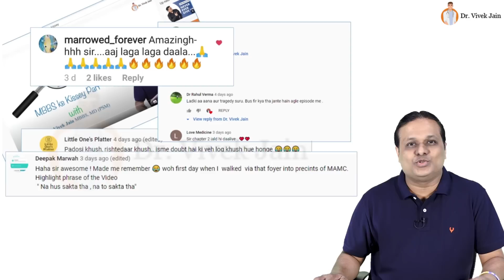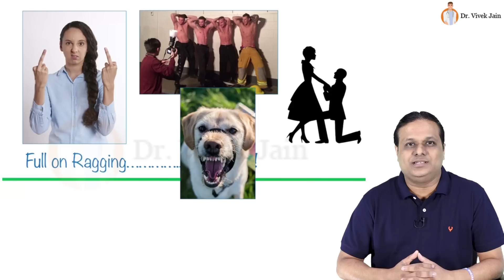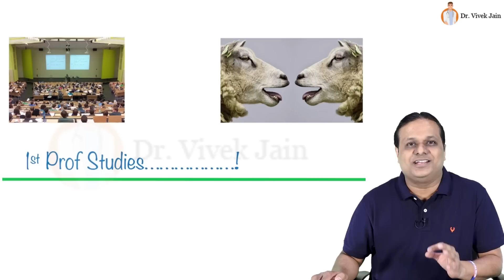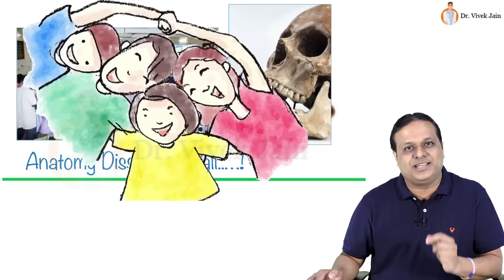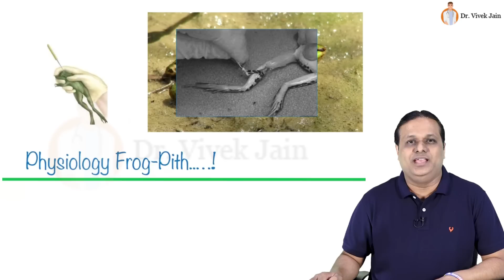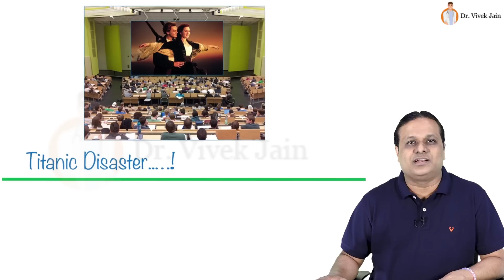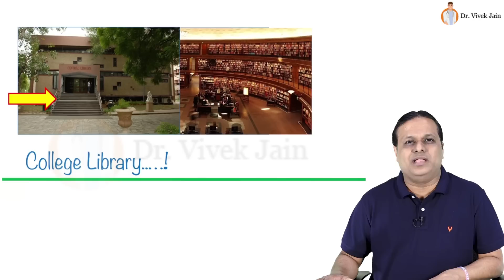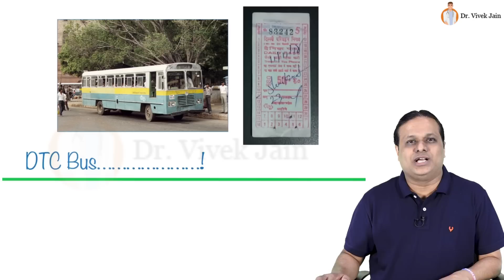Part-2 MBBS Ke Kissey by PSM Expert, Dr. Vivek Jain | Chapter 2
Here's the second video in the series named "MBBS Ke Kissey based on the MBBS days of Dr. Vivek Jain. Here in, Dr. Vivek Jain sharing some more interesting stories from his college days.

What's this?

A series of interesting and crazy kissey from Dr. Vivek Jain's MBBS days where you get to know him better, relive his college days and also get an opportunity to learn how to stay motivated in tough circumstances.

interesting content for PSM preparation for Indian Medical PG Entrance & FMG Exams.

If you have a query or need more information about Dr. Vivek Jain